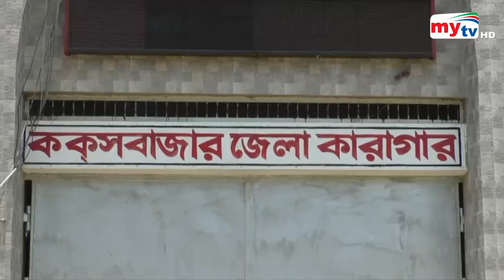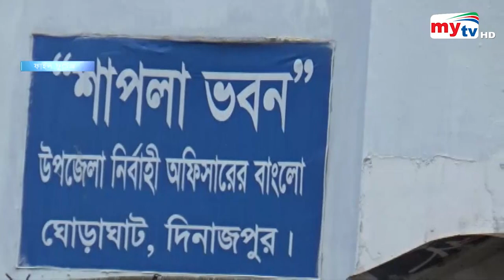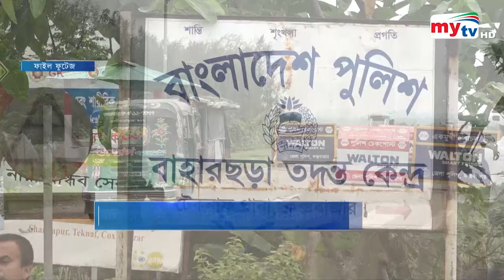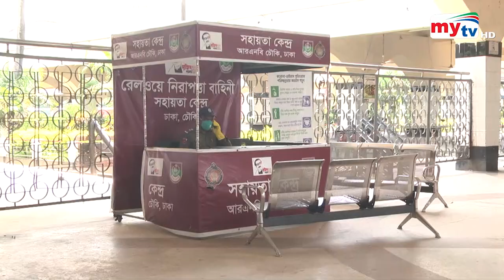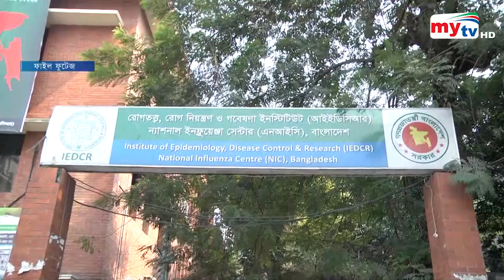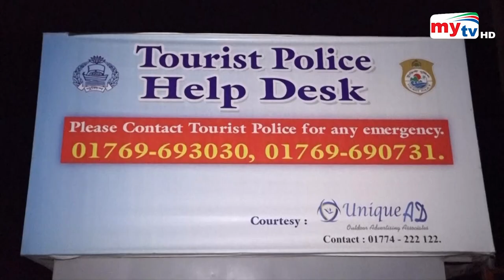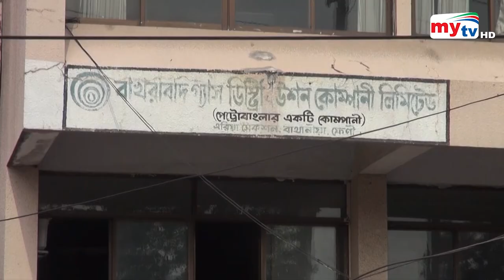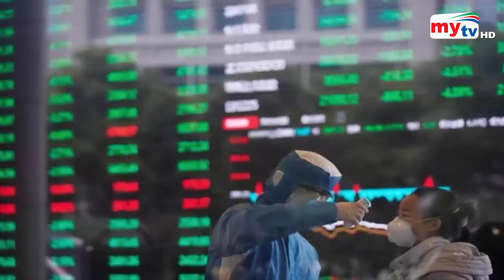Bangla News Update | 8.30 PM | 12 September 2020 | Mytv News